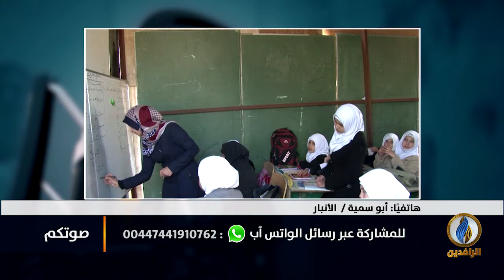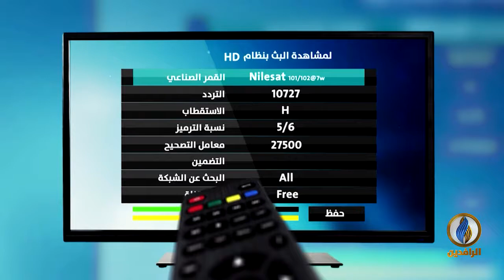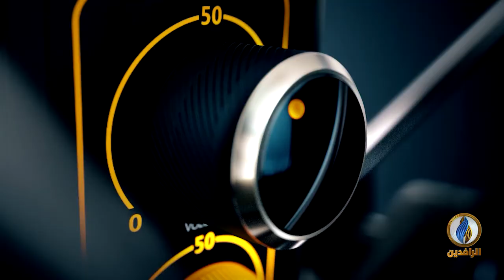وأزمة الغذاء العالمية